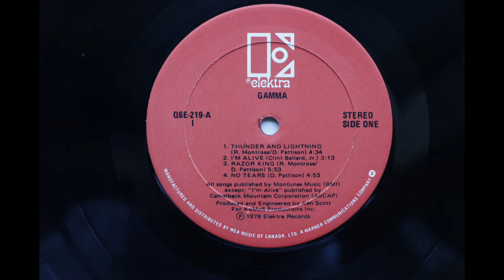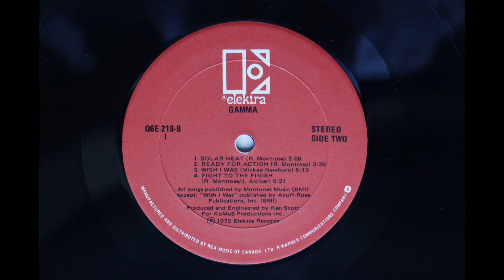Gamma - 1 (1979) [Complete LP]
Credits:

Davey Pattison – vocals
Ronnie Montrose – guitar
Jim Alcivar – keyboards
Alan Fitzgerald – bass guitar
Skip Gillette – drums